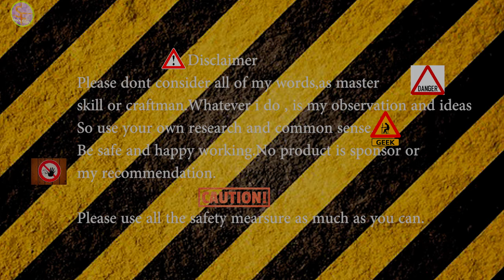Double Door wooden window Diy (homemade).